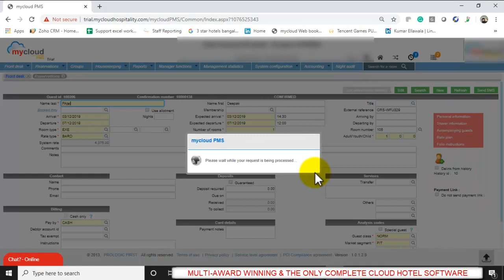How to Edit Reservation in mycloud Hotel Software Dashboard | Best Hotel Software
New to mycloud? Begin exploring the video that explains how to edit reservation in mycloud hotel software dashboard.

About mycloud Hospitality
With an intuitive design and ready-to-use features, mycloud is a complete cloud-based hotel management software that automates complete hotel operations and improves revenue within your budget. It is used and trusted by 1100+ hotels worldwide.